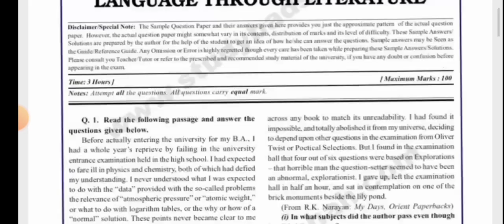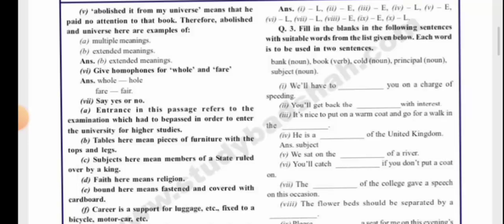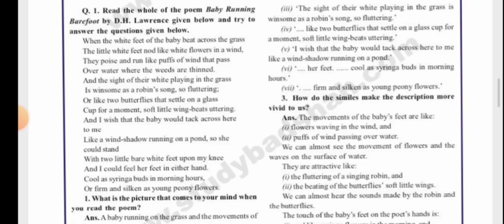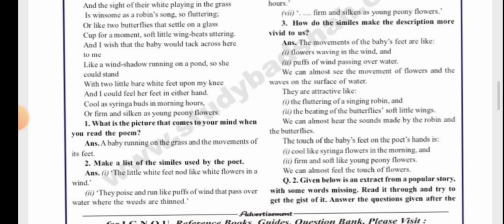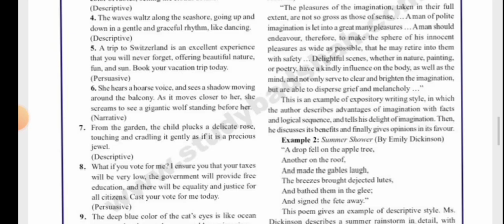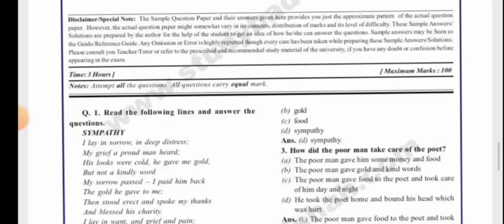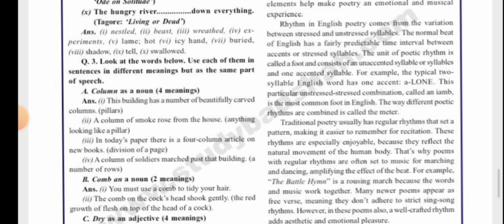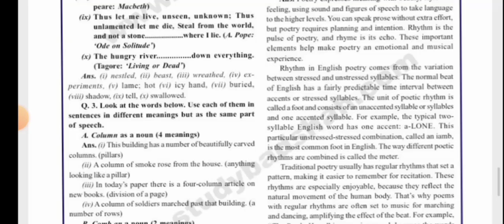BEGLA 137 Guess Paper Analysis | BEGLA 137 Language through Literature |BEGLA 137 Important Question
BEGLA 137 important question
BEGLA 137 Suggestion questions
BEGLA 137 previous year question
begla 137 exam suggestions
begla 137 solve assignment
begla
bag English Important Questions
bag English suggestion questions
language through literature
Begla 137 guess paper
Begla 137
Begla 137 IGNOU
IGNOU Begla 137